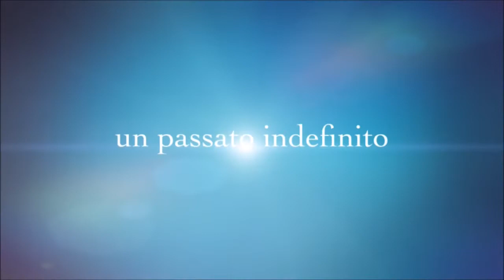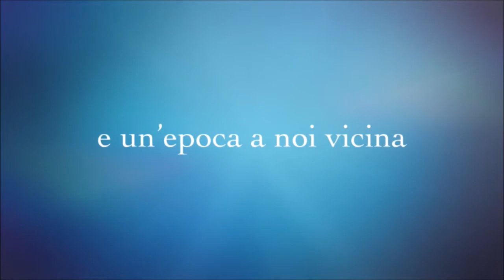"Il giardino dei mandarini" - Lucia Paoletti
In quel pezzo di terra immersa fra campi e vigneti la villa di Don Remigio sembrava essere una fortezza coperta dal silenzio, come nel silenzio si muovevano i suoi abitanti. Giovanni, il figlio del padrone, un ragazzotto arrogante e prepotente. Clelia, la figlia maggiore, che trascinava l’esistenza senza uno scopo. Gli occhi persi in un punto indefinito ed invisibile, la bocca aperta dalla quale scivolava un rivolo di saliva. Per Don Remigio una vergogna da tenere nascosta. Livia, la figlia più piccola, arrivata per caso e per disgrazia. Donna Melia, moglie e madre. Pia e sottomessa, la sua opinione non aveva valore, ma del resto lei non osava contraddire...